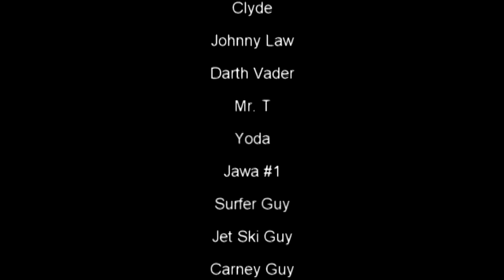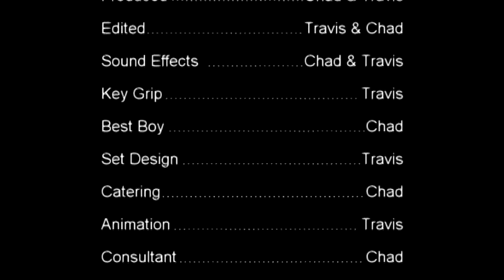Everyday and Twin Suns of Tatooine by The Happy Vanishing